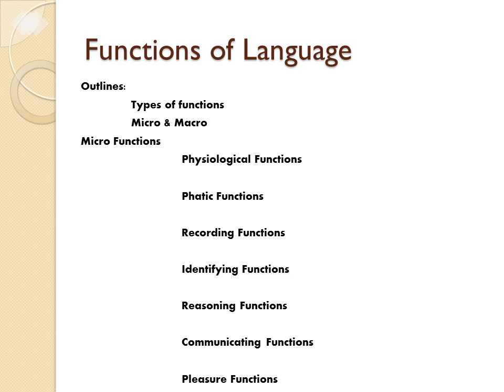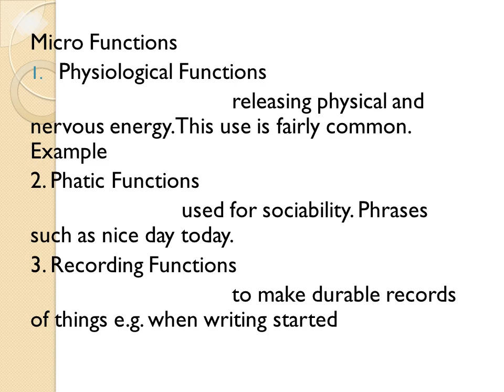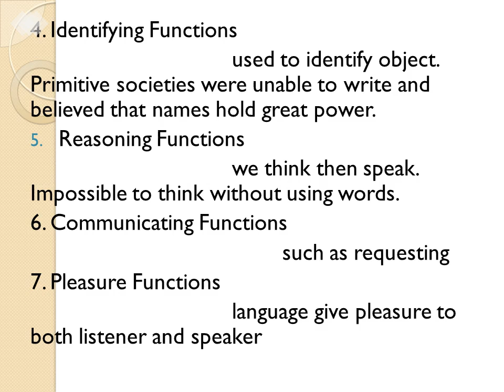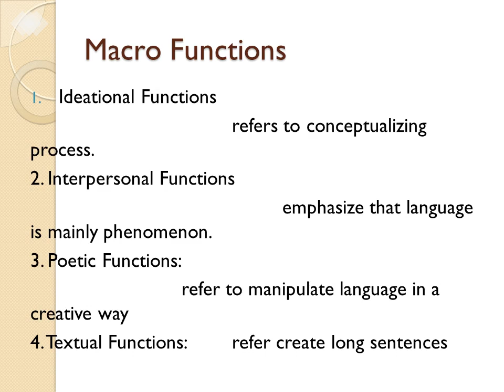Functions of Language Micro and Macro in English with Urdu explanation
A.A.Students
In This video you will learn about different functions of language, Micro and Macro. i briefly define  macro and micro function in English With Urdu Explanation.